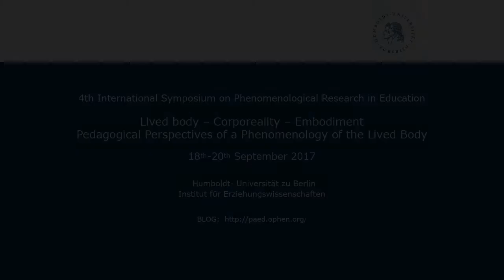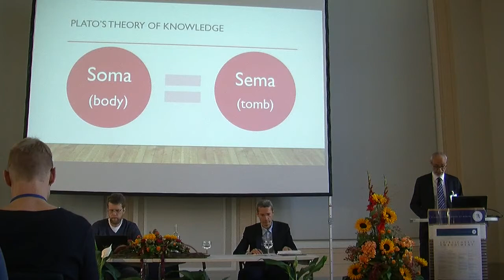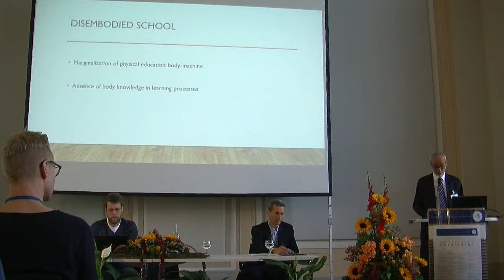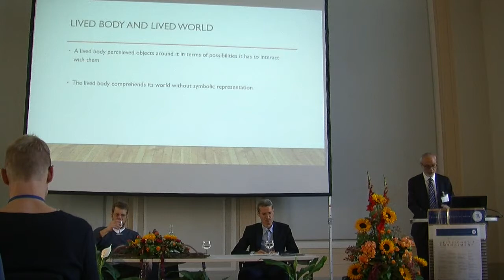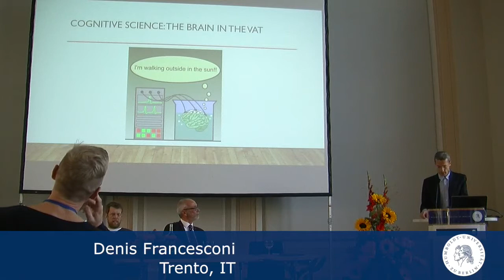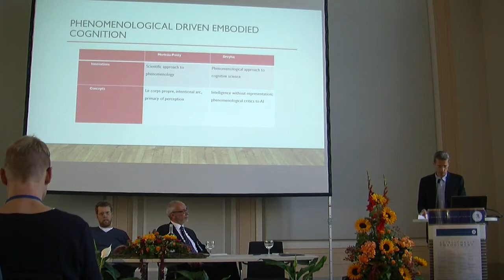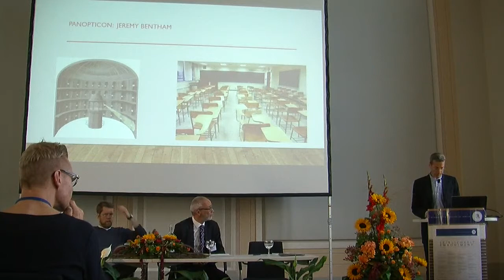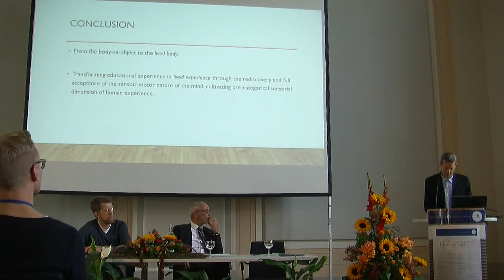Massimiliano Tarozzi/ Denis Francesconi: Embodied Educuation and Education of the Body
Prof. Dr. Massimiliano Tarozzi (Bologna, IT/ London, UK)/ Dr. Denis Francesconi (Trento, IT): Embodied Edcuation and Education if the Body: The Phenomenologcial Perspective.

4th International Symposion on Phenomenological Research in Education.
Introduction by Prof.Dr. M. Brinkmann (HU Berlin)

Veröffentlichungen zu dem Symposium:
Brinkmann, Malte (Hrsg.) (2019): Verkörperungen. (Post-) Phänomenologische Untersuchungen zwischen erziehungswissenschaftlicher Theorie und leiblichen Praxen in pädagogischen Feldern. Band 9 der Reihe "Phänomenologische Erziehungswissenschaft". Wiesbaden: Springer VS

Abstract:
The concept of embodied cognition (EC) includes a variety of approaches involving embodied, embedded, extended and enactive cognition (sometimes referred to as the 4Es, Menary 2010). Although notable advances have been made in EC research, there is still a general uncertainty about what exactly 'embodiment' means, and little consensus about the exact role it plays over and above more traditional approaches that focus on neurocentric explanations (Shapiro 2011). Moreover, recent developments have highlighted a growing set of theoretical issues about the feasibility and utility of the convergence of EC with education, especially phenomenologically oriented educational science (Francesconi & Tarozzi 2012; Tarozzi & Francesconi 2013). A profound theoretical reflection on this convergence, however, is still missing or insufficient when compared with those made so far by psychology, sociology, philosophy and other disciplines, and traditional phenomenological pedagogical approaches have shown little or no interest in the dialogue with EC with the exception of studies on teaching/learning issues rooted in a cognitive perspective (Roth, 2013).
However, a meaningful contribution of EC to education can be found in the re-evaluation of the role of the body in education experiences. To discuss the reciprocal relevance of EC and phenomenological pedagogy, in this paper we start by shortly outlining the origin of their connection indicating the main contributors: Merleau-Ponty and Dreyfus. We proceed by describing the epistemological issue deriving from the unusual triangulation of cognitive science, phenomenology and education. As example, we discuss one of the hottest topics in EC – the naturalization of phenomenology (Gallagher 2012; Zahavi 2009) – and its possible impact on educational theory – naturalization of phenomenological pedagogy. We then review a contemporary approach named Embodied Learning (Lindgren & Johnson-Glenberg 2013) and the intrinsic risk of a reductionism, instrumentalism and, paradoxically, disembodiment. We conclude by discussing bodily education in formal education contexts. We argue that in this field embodiment goes far beyond than physical exercise, motor skills or sensorimotor processes. It means taking seriously the idea that a bodily experience has a complex phenomenological nature intertwined with emotional, affective, reflective dimensions, which education, particularly formal one, must be able to consider and promote.